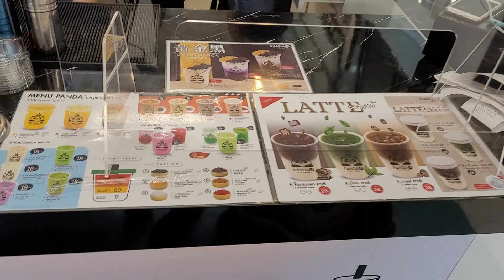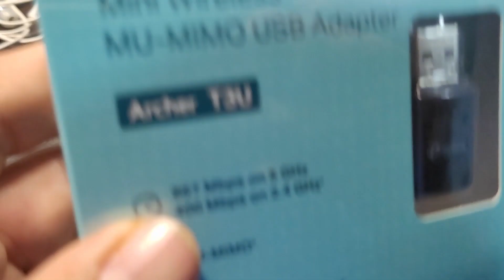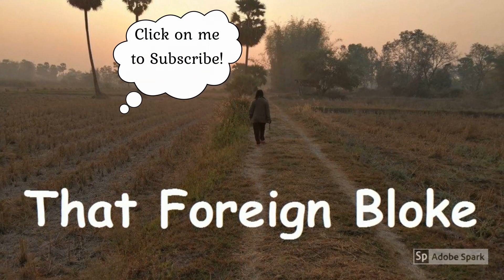Thailand Expat Life - In the Doghouse again!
Another week and another reason my animals are trying to bankrupt me. All part of life though if you love your four-legged friends! Apart from that, a non event Birthday and a flying lawnmower were just some of the highlights!

Equipment: Eken H6S - Samsung S20 FE 5G
Oneplus 6 - Boya BY M1
Edited using VideoPad Professional by NCH Software,
Movavi Video Editor Plus & Adobe Spark